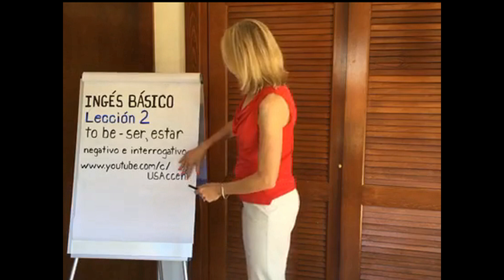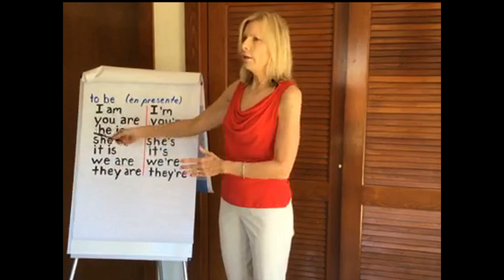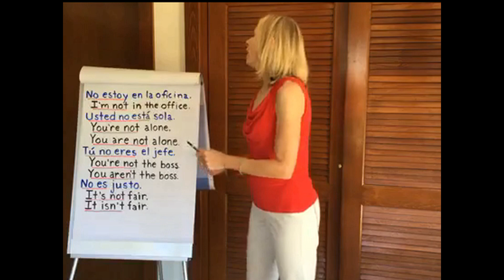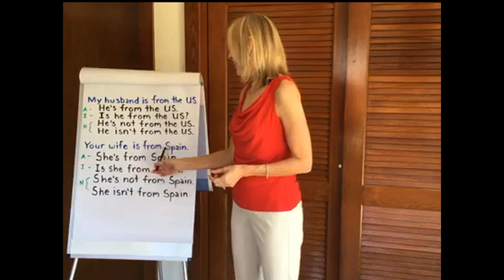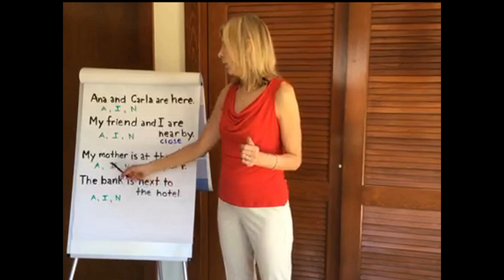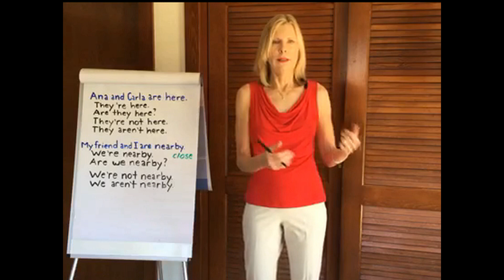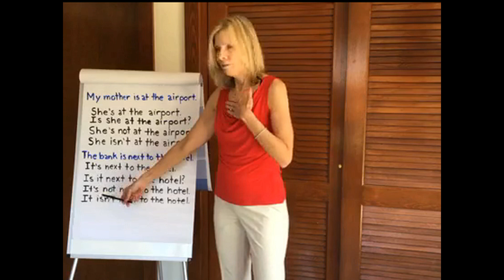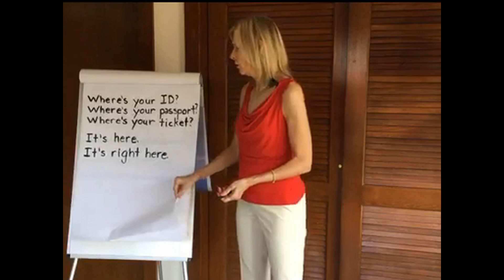Inglés Básico - Clase #2: el verbo "to be" (presente, negativo e interrogativo)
Este video es otro que hicimos en vivo en Facebook (la página "usaccentparati").  Es la segunda clase del inglés básico que estamos dando para personas que apenas están comenzando a aprender inglés.  En esta clase explico el verbo "to be" en el tiempo presente y en la formas negativa e interrogativa. El verbo "to be" significa tanto "ser" como "estar".

Aquí tienes el enlace para Lección #1 del inglés básico.